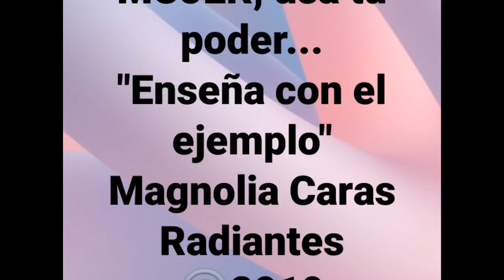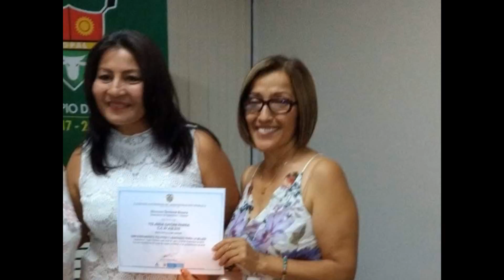Empoderamiento de Caras Radiantes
La Campaña Global Contra el Estrés Crónico  Magnolia Caras Radiantes ©2019 insta a la mujer a cumplir su rol en aras de encontrar SALUD, PAZ Y GOZO en el nuclei de la sociedad, la familia, y ASI powder brindarla a novel global. Buscamos aluadas